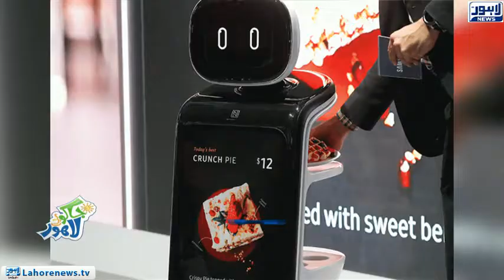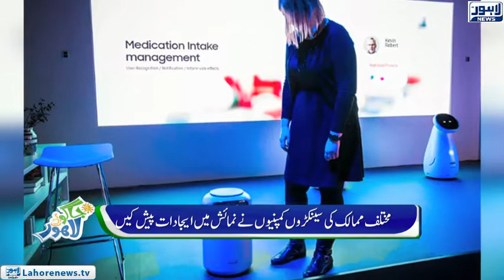Jaago Lahore - Part 01 - World First self Driving Motorcycle